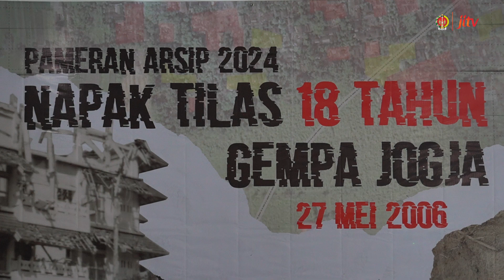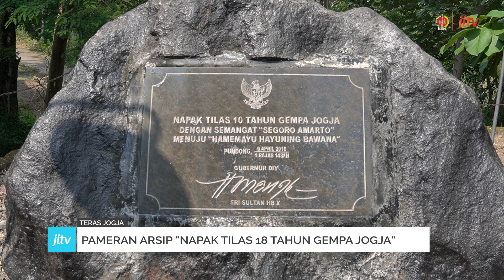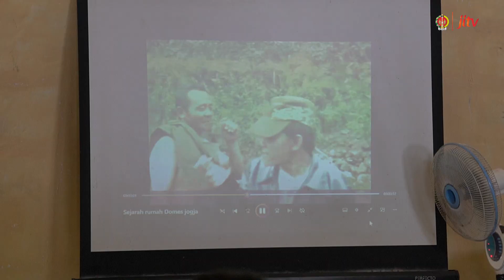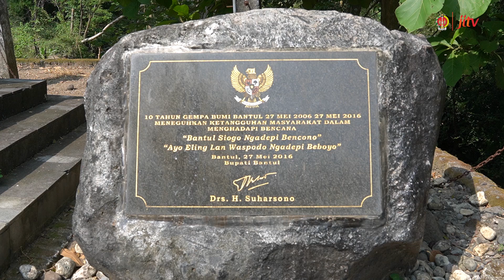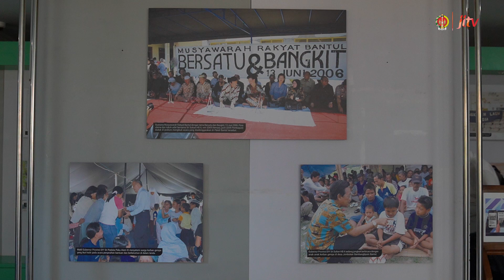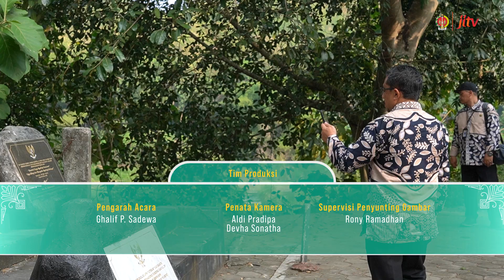PAMERAN ARSIP "NAPAK TILAS 18 TAHUN GEMPA JOGJA" - TERAS JOGJA